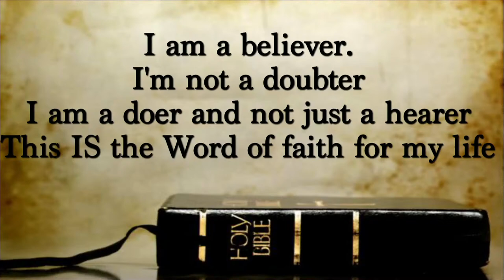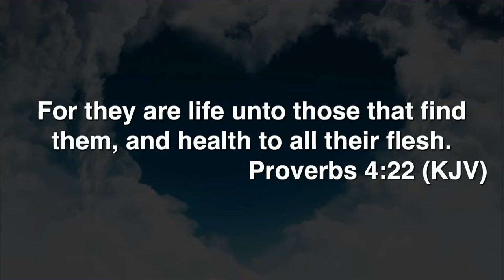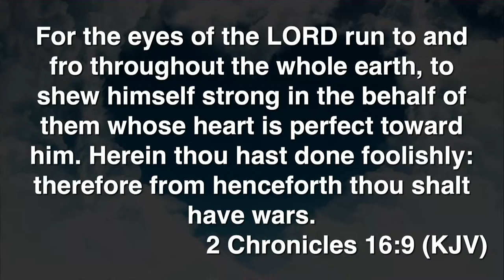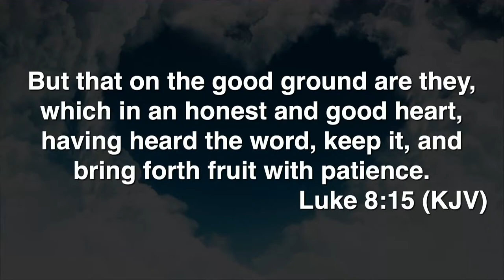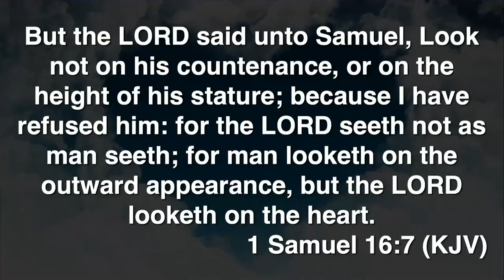Keeping & Cultivating A Clean Heart| Dr. Marvin A. Jackson | ROLCC Senior Pastor